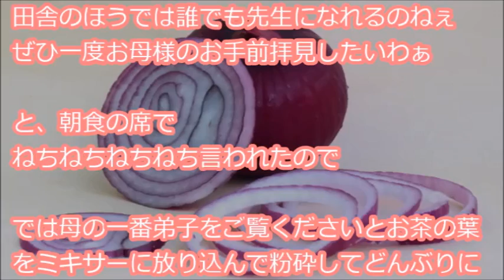【一番弟子の出番】 私の母が茶道を長年嗜んでいることを知ったトメ「あらぁお母様どこの流派なの？ぜひ一度お母様のお手前拝見したいわぁ」と言われたので…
『今日のトメ 嫁の母が茶道を長年嗜んでいることを知る ちなみにトメは元茶道部（高校時代） あらぁお母様どこの流派なの？ 私、裏千家の先生に習ったのよ 田舎のほうでは誰でも先生になれるのねぇ ぜひ一度お母様のお手前拝見したいわぁ・・・』

【用語解説】
・ウト

赤ちゃん。

・k/K
警察